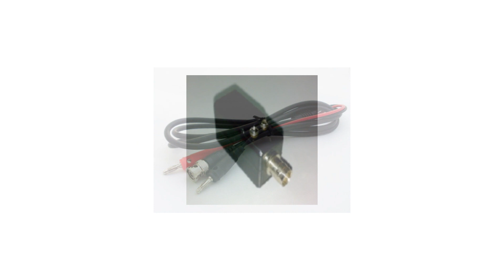BLUNS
installation materials, Solar passive components, and solutions. We focus on research and production and maintain a large inventory of fast-moving materials like Cable, Cable Assemblies, Connectors, Passive RF components, and Installation materials. We are approved vendors of BEL, ITI, DRDO, RAILWAYS, ISRO, Private Telecom Operators, BSNL. We believe in creating value for our customers by continuous improvement of products, service quality, and customer satisfaction.
We provide products from dc through microwave and milli-meter wave frequencies to our international commercial and military customers who are involved in high-frequency industries including radar, communications, high energy physics, satellites, industrial heating, medical electronics, etc.
Established in 2000, Synergy Telecom has developed and maintains long-term high integrity relationships with many manufacturers throughout India and with many customers throughout the world.
We are unique in our industry because we do not limit ourselves to the provision of hardware; we take pride in providing technical consultation and engineering advice, working with our worldwide customers to solve their problems.
We conform to INDIAN Government export regulations and for the security of both customer and manufacturer alike; provide complete commercial, engineering and logistics support.
Please have a look around our website to learn more about how SYNERGY TELECOM can help bring your next project to successful completion.

Synergy offering include
RF Cables: HLF 100/200/400/240/300/400; RG6/11/58/59/142/174/178/179/188/213/214/217/223/316/400, 1.13 mm etc. as also High Frequency Cables Suco 141/0.86/RG402/ 405/ SS402/ 405/ LL120/ 142/335 etc.
RF Connectors: N, DIN, BNC, SMA, TNC, MCX, MMCX, SMB, SMC, SSMA, SMZ, 1.6/5.6, 1.0/2.3, FME, UHF, RCA as also High Frequency Connectors 2.4mm/2.92mm/1.95mm/3.5mm/N/ SMA/ DIN/ APC7 etc.
RF Adaptors: N/L9/SMA/SMB/BNC/TNC/SMZ/MCX/DIN in various combinations of Male and Female including High Frequency adaptors 2.4/2.92/3.5mm etc.
RF Cable Assemblies & Jumpers: All kind of cable assemblies and jumpers including Precision High frequency Cable assemblies with customized combination of cable type, length and connectors with a fast turnaround time for custom cable assemblies.
RF Antennae: GSM Magnetic Antenna, USB Modem Antenna, Mobile Phone antenna and adapter, Patch Panel Antenna, Rubber Antenna, GPS antenna, Wi-Fi antenna
Microwave Products: Attenuators, Splitters, Combiners, Couplers, RF Filters, Power Dividers, Matching Transformers, High power dummy loads, DC Blocks, Multi way couplers, LPF, BPF, Duplexers, Lightning Arrestors, all infrastructure items for IBS and BTS